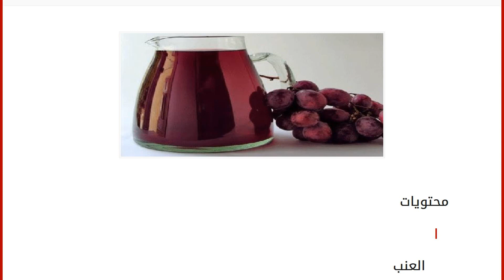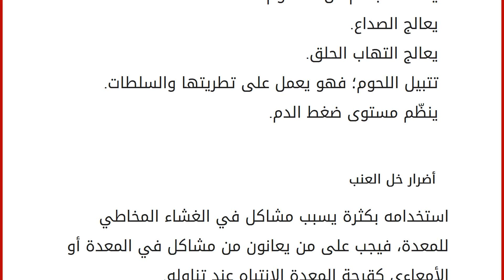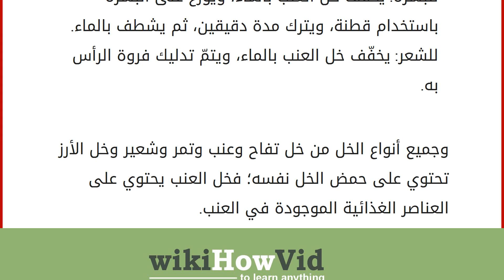كيف يصنع خل العنب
محتويات
١ العنب
٢ طريقة صنع خل العنب
٣ فوائد خل العنب ٤ طريقة استخدام خل العنب العنب
أحد أنواع الفواكه، تؤكل ثماره وأوراقه، يمتاز بشكل قطوفه المتدلية على شجرة العنب الخشبية، له عدة أنواع ، فمنه الأبيض والأسود والبنفسجي والأحمر أو يجمع أكثر من لون، عرفه الإنسان وتغذّى عليه، وصنع منه الزبيب والخل والنبيذ، أما الأوراق فتدخل في وصفات أطباق الطعام؛ فتُطهى مع الأرز أو اللحم، وفي هذا المقال سوف نتتطرّق إلى طريقة تحضير خل العنب، وفوائده وأضراره. طريقة صنع خل العنب إحضار قطوف العنب الناضجة بالكمية المناسبة. يجب التأكد من خلوها من الحشرات مثل العناكب الصغيرة وغيرها، ثم تغسل جيداً. توضع قطوف العنب النظيفة في مكان جاف وجيد التهوية، وبعيد عن الحشرات حتى تجف من الماء تماماً.
توضع حبات العنب بعد تفريطها في وعاء زجاجيٍّ نظيف وجاف، ويمكن عصر العنب واستخدام العصير.